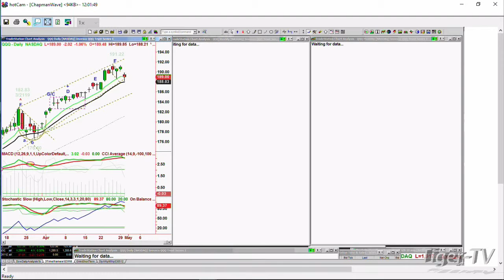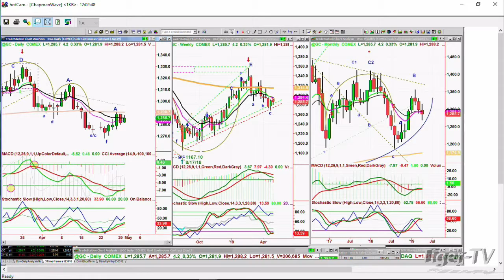April 30th, NOON ET Market Update with Basil Chapman on TFNN